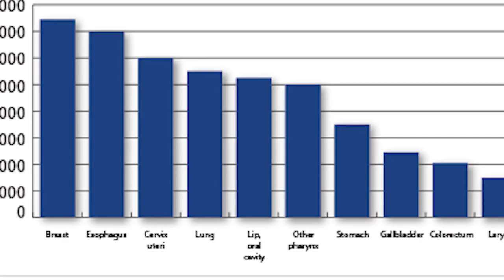CANCER in Bangladesh | Small Documentory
A Small Documentary about CANCER in Bangladesh.